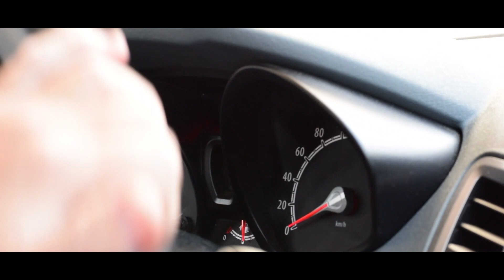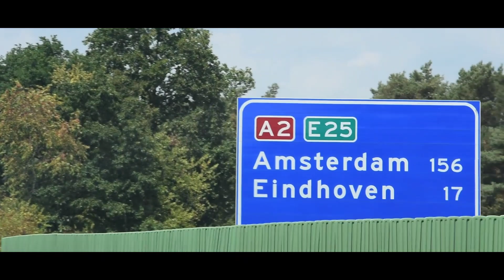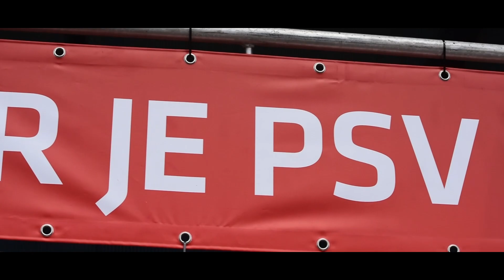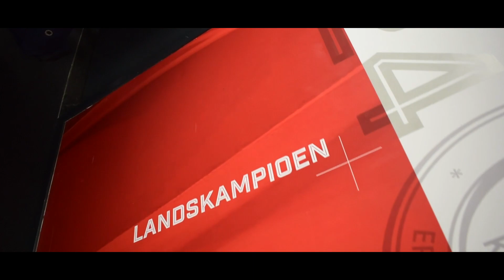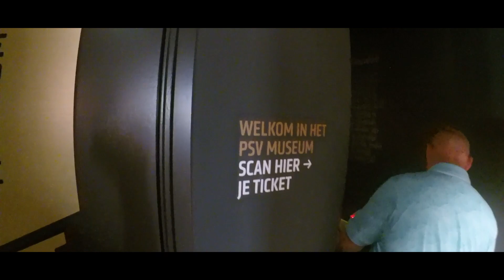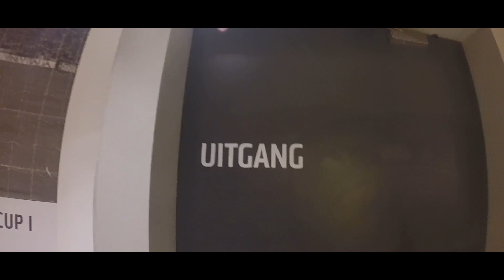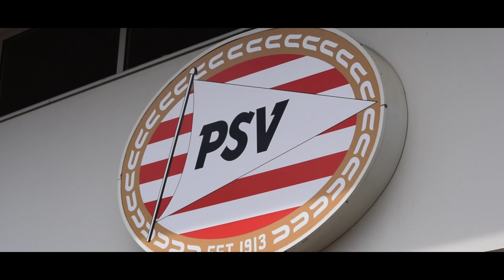PSV FANdag 2018 - AFTERMOVIE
Op 28 juli 2018 vond in Eindhoven de PSV FANdag plaats. Een fantastische dag voor PSV fans om hun helden te ontmoeten, lekker potje te voetballen, een stadion tour te doen, een kijkje nemen in de geschiedenis van de Eindhovense club en uiteraard tot slot een mooie wedstrijd bewonderen tegen de Spaanse club Valencia CF!

On July 28th 2018 took in Eindhoven the PSV FANday place. An amazing day for PSV fans to meet their heroes, play a match of football, do a stadium tour, visit the immense history of the Eindhoven based club and at last watch a beautiful game of football against the Spanish Valencia CF!

-  X,
Pink Donut Films.

Voor (zakelijke) vragen kunt u ons bereiken via de mail.
Die staat onder het tabje "Over" op ons kanaal.

Our address can be found under the tab "About" on our channel.